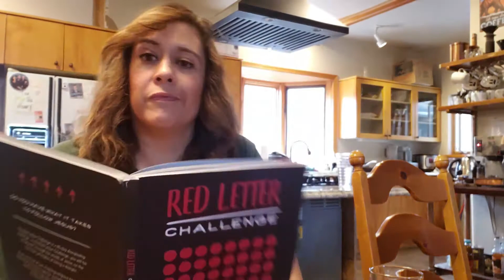Red Letter Challenge - Day 19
Susanville Assembly of God is participating in the 40 day Red Letter Challenge church-wide.
Pastor Jen reads Day 19 and explains what to comment to get credit for watching today's video and participating in the January/February 2020 Elevate Youth Red Letter Challenge.
If you're catching up Day 19 was originally 1/25/2020.